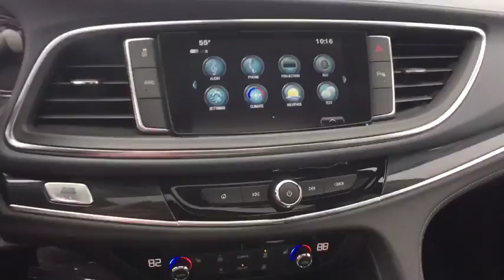2018 Buick Enclave Wallingford, Meriden, Southington, Hamden, Middletown, CT 203121B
Quicksilver Metallic [LISTING TYPE] 2018 Buick Enclave available in Wallingford, Connecticut at Wallingford Buick GMC. Servicing the Meriden, Southington, Hamden, Middletown, CT area.

1122 Old North Colony Rd